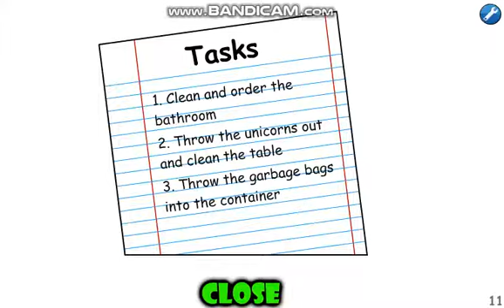Mordecai Saw Game - Full Game 2 (Ending)